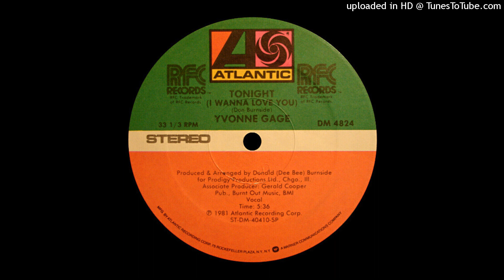Yvonne Gage -'tonight (i wanna love you')(1981)(HD)